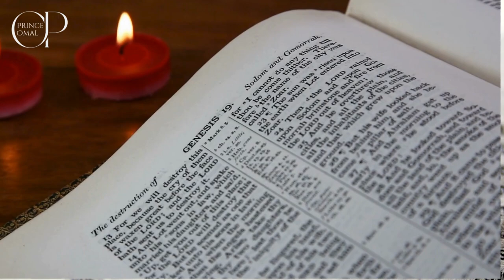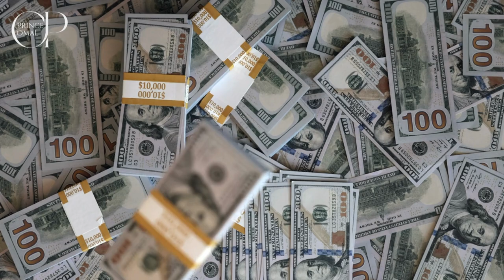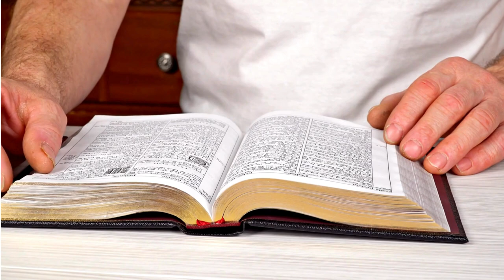Unlocking the Mystery of Light & Darkness: Spiritual Victory with Prophet Prince Omal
Unlock the Mystery of LIGHT and DARKNESS with Prophet Prince Omal. In this profound teaching, Prophet Omal unveils powerful truths about the spiritual realms of light and darkness, and how to harness both for spiritual victory. Discover how these forces shape your path, providing opportunities for breakthrough, growth, and overcoming obstacles. Learn how to navigate the delicate balance and use the unseen to activate divine breakthroughs.

✨ What You'll Learn:

The unexpected benefits of darkness in spiritual warfare.
How light and darkness shape your journey.
Keys to mastering the spiritual balance.
Practical steps to activate breakthrough using both realms.
🔥 If you feel caught between opposing forces, this teaching will guide you to understand and leverage the power of light and darkness for victory!

Community for exclusive prophetic insights and teachings from Prophet Prince Omal.